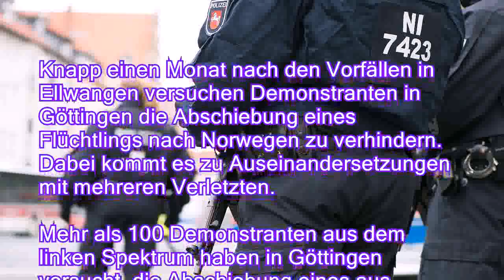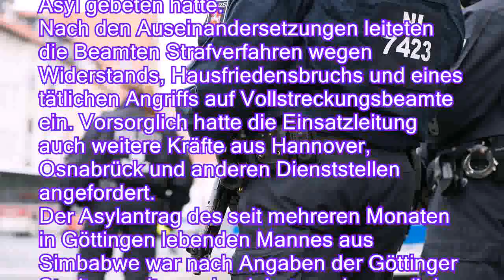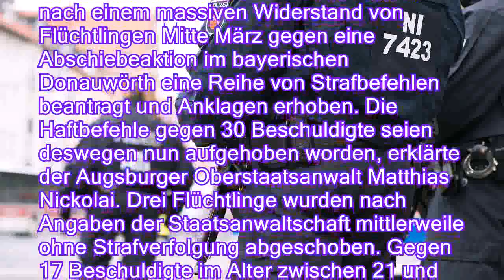Zusammenstöße in Göttingen: Linke blockieren Polizei wegen Abschiebung - n-tvde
Zusammenstöße in Göttingen: Linke blockieren Polizei wegen Abschiebung - n-tv.de
Knapp einen Monat nach den Vorfällen in Ellwangen versuchen Demonstranten in Göttingen die Abschiebung eines Flüchtlings nach Norwegen zu verhindern. Dabei kommt es zu Auseinandersetzungen mit mehreren Verletzten.

Mehr als 100 Demonstranten aus dem linken Spektrum haben in Göttingen versucht, die Abschiebung eines aus Simbabwe stammenden Flüchtlings zu verhindern. Sie versperrten die Zufahrten zum Polizeigebäude, wo sich der 33-Jährige in Gewahrsam befand. Dabei kam es zu Zusammenstößen mit Polizisten: Zwei Beamte hätten Verletzungen erlitten, berichtete eine Polizeisprecherin. Rechtsanwalt Sven Adam sagte, auch mehrere Demonstranten seien verletzt worden. Der Flüchtling wurde nach Norwegen abgeschoben, wo er zuerst um Asyl gebeten hatte.
Nach den Auseinandersetzungen leiteten die Beamten Strafverfahren wegen Widerstands, Hausf